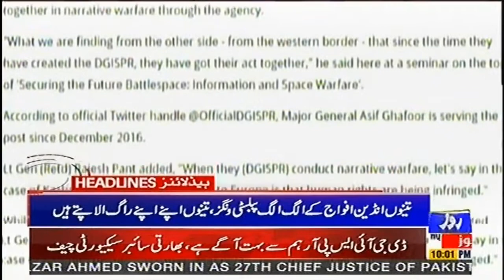News Headlines of 10:00 PM | 21 Dec 2019 | Roze News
Headlines Roze News 10 00 pm  21 Dec 2019